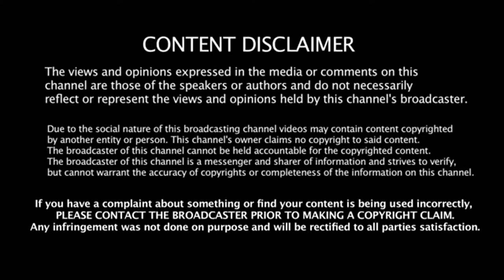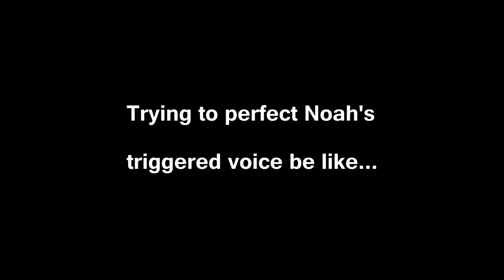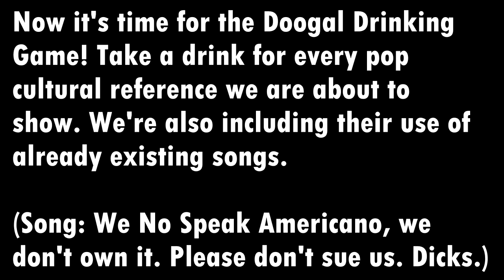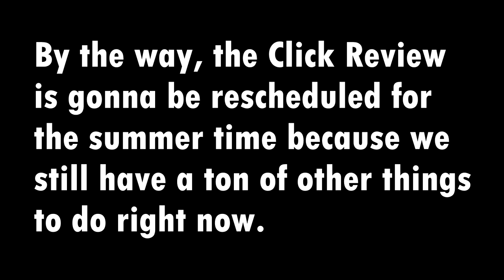DOOGAL REVIEW EXTRAS - Bloopers, Outakes, and Deleted Scenes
Just about 10 unused jokes and clips from our review of Harvey Weinstein's Doogal (2006). Be sure to request it down below, and we'll see you around.